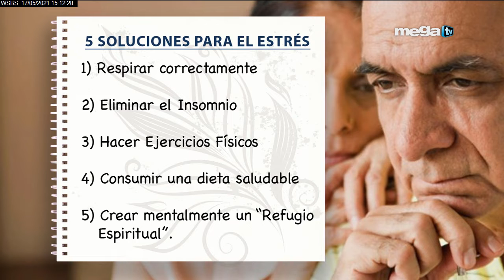Buena Vida 05-17-21 El estrés es un problema que afecta seriamente a nuestra sociedad